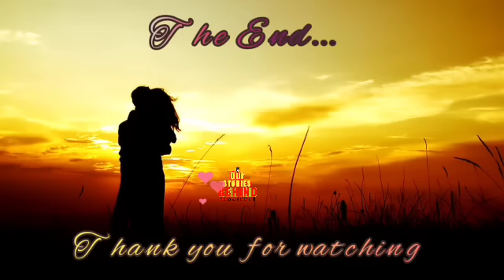FULL STORY |UNDERCOVER GONE WRONG|nagpanggap na Yaya ang isang undercover agent sa bilyonaryo UNCUT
UNDERCOVER GONE WRONG | PINOY STORY | UNCUT PINOY STORY | FULL STORY | TAGALOG LOVE STORY FULL | KWENTONG PAGIBIG INSPIRATIONAL STORY

🤞GoodNovel
🤞Libri
🤞Yugto
🤞Dreame

1. "No Copying  intended"
poster.
3.This video is not associated with  any company  or products mention  on the  video.
4. No intention to infringe photos or audio used in this  video.

This is a work of fiction. Unless otherwise indicated, all the names, characters, business, events, place, and incidents in this book are either the product of the author's imagination or used in a fictitious manner. Any resemblance to actual person, living or dead or actual events is purely coincidental.

Any unauthorized reprint or use of this material is prohibited. No part of this book may be reproduced, scanned, recording or distributed in any printed or electronic form without prior written  permission from the author of this story.

RELATED CHANNEL
AmihanStories
KEGS TV
Saima tv
JP Amazing Stories
Rava TV
Tinagalog
AllGenreStories
Kaalaman
PinoyCafeStory
What's viral today
Juana Tells
MR. DJ STORIES
LorDs Stories
Mishella TV
Jayce Amazing Stories
Maharlika tv.
Clarktv
Untold Stories
Pinoy Mystery
Kwento ni Kuya Jun
Tara Tv
Tinig Ph
Munting kaalaman
Kra Stories

TRENDING TOPICS
Raffy Tulfo in Action
Dear Mor
Jessica Soho
ABS CBN
GMA NETWORK

Ivana Alawi
Alex Gonzaga
Virgelyncares 2.0
The hungry syrian wanderer
Raffy Tulfo